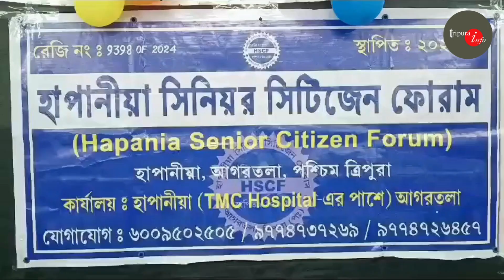হাপানিয়া সিনিয়র সিটিজেন ফোরাম পক্ষ থেকে সাংবাদিক সম্মেলন